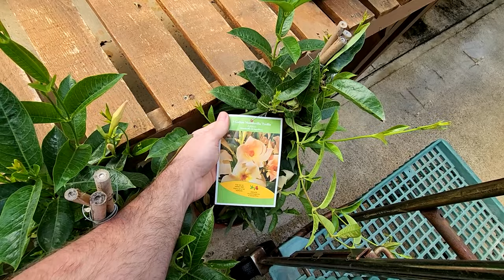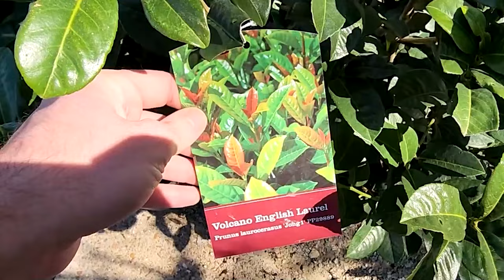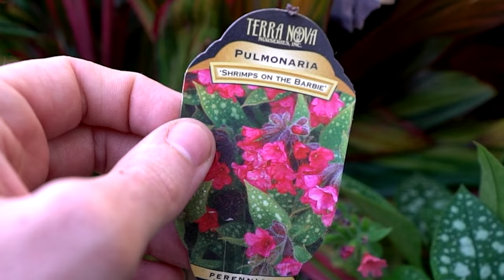Shopping For Plants & Huge Plant Haul || Saturday Vlog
Everything I got here is from Greenscape Gardens nursery here in St. Louis. If you're in the area, I highly suggest checking them out and supporting the local business.

Gardening Supplies
GE LED 32 watt Grow Light PAR 38